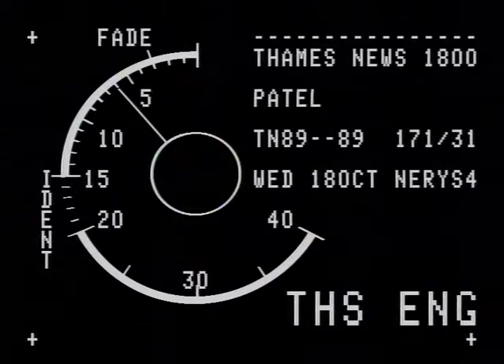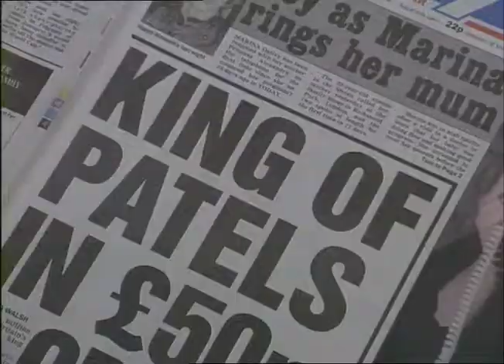TN-89-171-031.m4v | Thames News Archive Footage